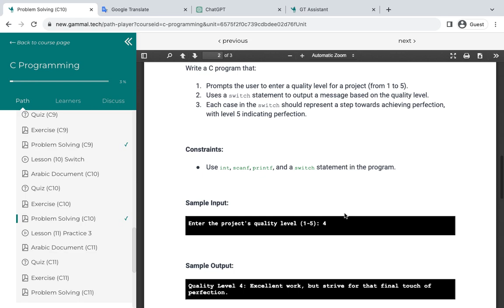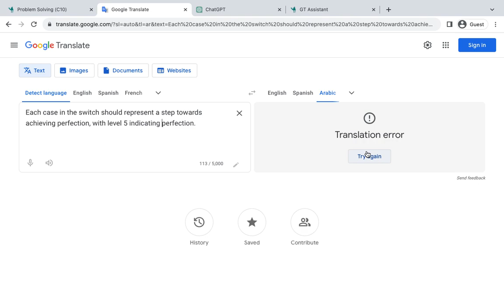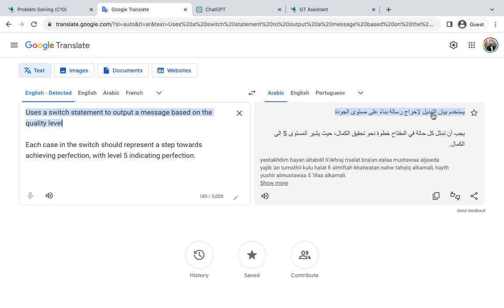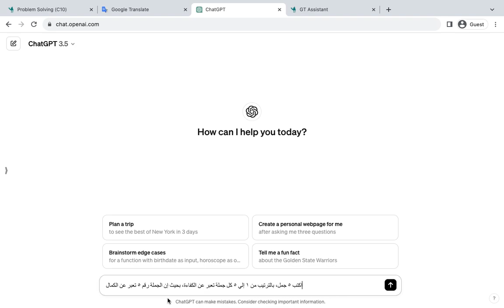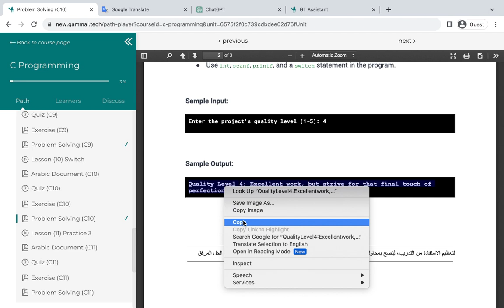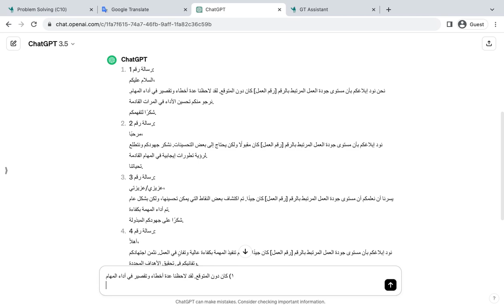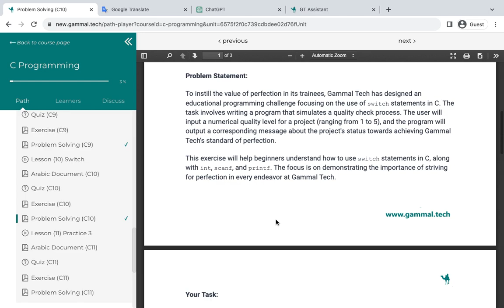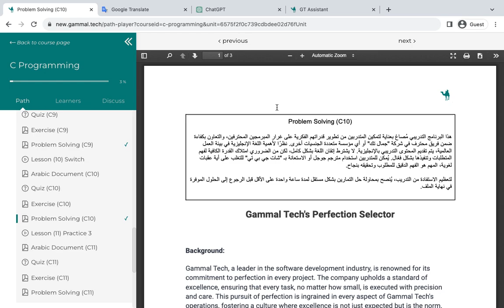Problem Solving (C10) Competitive Programming